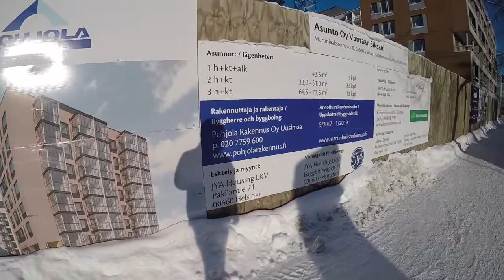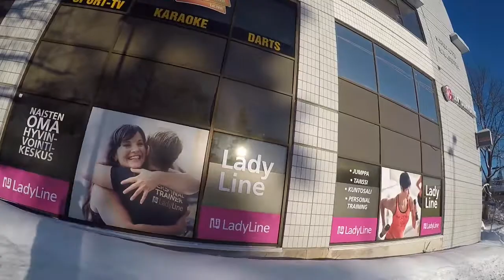Lähikaupassa kävin..pakkasta -15 Astetta. 27.1.2019